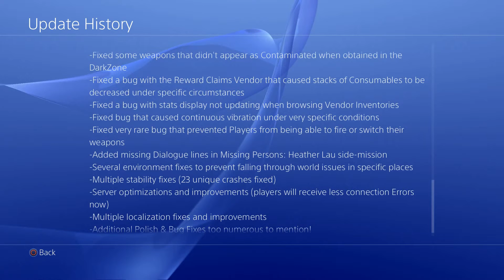The Division Open beta Patch Notes